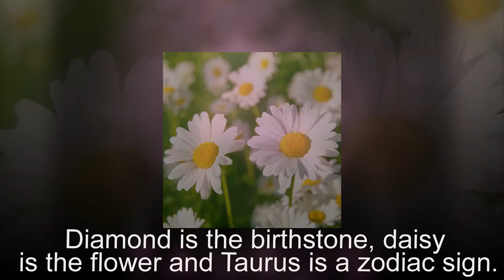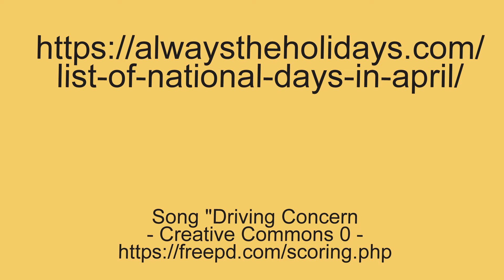Get the List of National Days in April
This list of national days in April breaks down the month into a day by day account of the national days that will be happening over the next few weeks.

The fourth month of the year starts with April Fool's Day. This seems to be a hint that the month has a lot of fun in store for us.